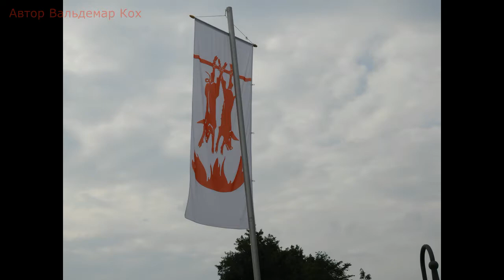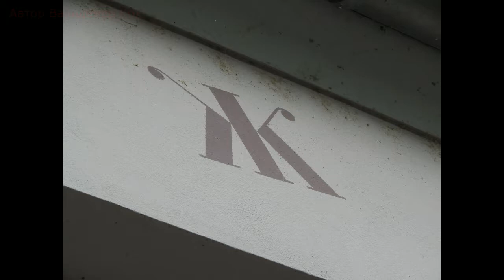Ein biss­chen Wittlich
Wittlich in Rheinland-Pfalz (2017)